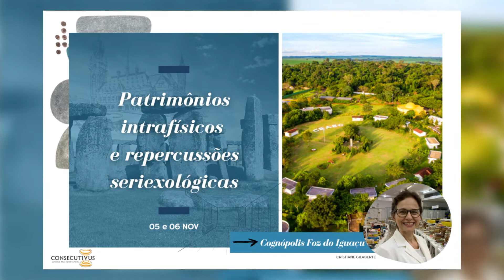PATRIMÔNIOS INTRAFÍSICOS E REPERCUSSÕES SERIEXOLÓGICAS - COGNÓPOLIS FOZ DO IGUAÇU